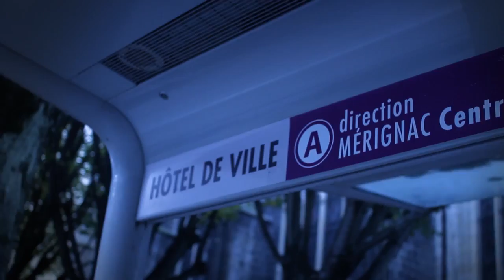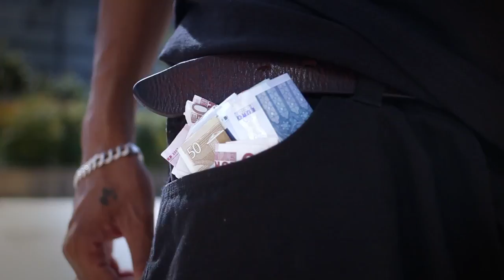Jao Kynx - PDG [SWAG MUZIK GROUP]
1er Son Promo de la " Pwoblematik Mixtape Vol.2 " De Jao Kynx